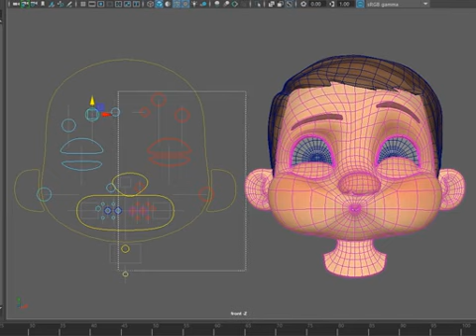Facial Rig based on blendShapes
Facial Rig based on blendShapes and control panel for the animator. Testing some expressions